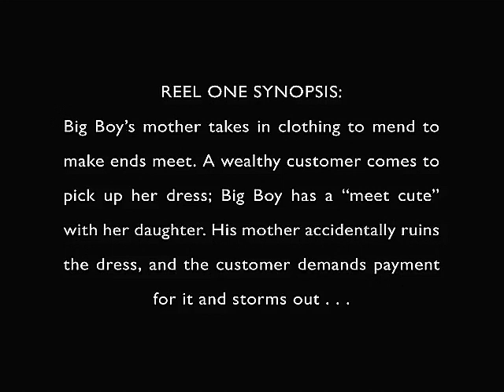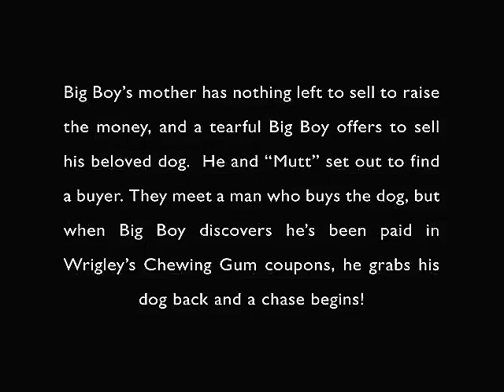HELTER SKELTER Avec le petit BIG BOY